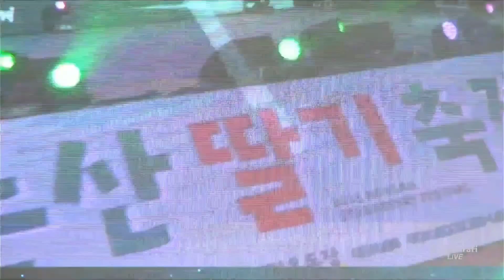이찬원 🤣 사나이 청춘 직켐 🤣 팬들 난리났어! (논산 딸기 축제 230308)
이찬원 MG 음악회 대전 풀영상 ( 밥한번먹자 사나이청춘 풍등 건배 진또배기 )